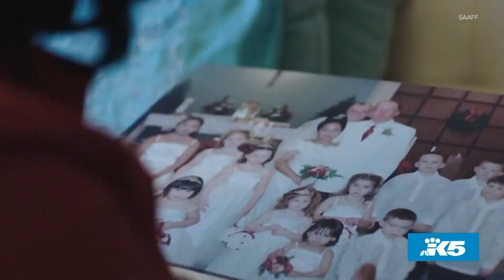Seattle Asian American Film Festival celebrates diversity with its 10th anniversary - New Day NW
Seattle is known for its diverse arts community. One way to celebrate that diversity is through film.

The upcoming 10th annual Seattle Asian American Film Festival (SAAFF) is a great way to do that.

This year's festival runs from March 3-March 13 and will be mostly virtual with some drive-in/in-person screenings.

Ellison Shieh from SAAFF and Kate Tsang, director of "Marvelous and the Black Hole," joined New Day NW to talk more about this year's festival and give us a preview of the films.